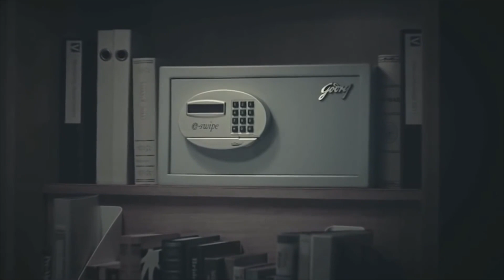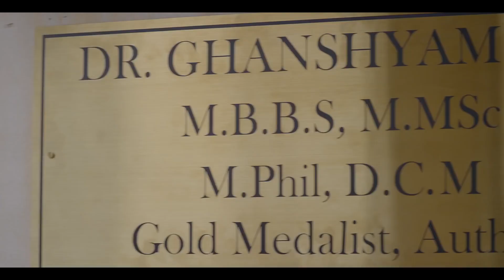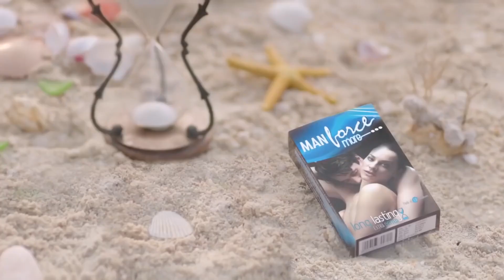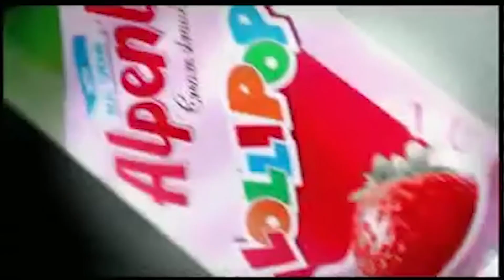Funny Indian TV Ads - Part 1 | Advertisements | Doordarshan